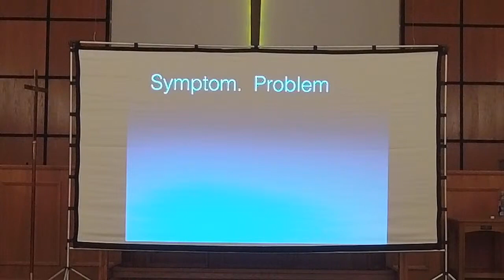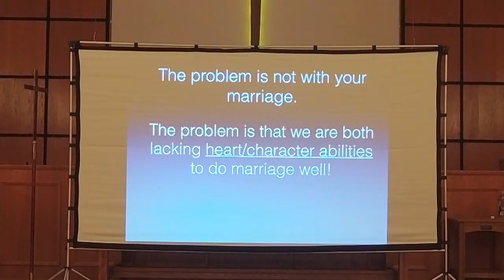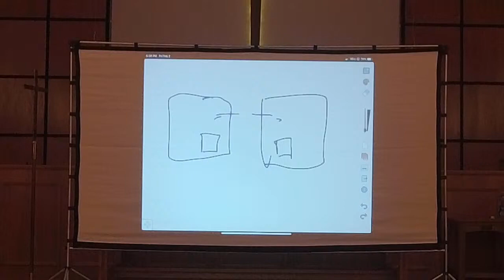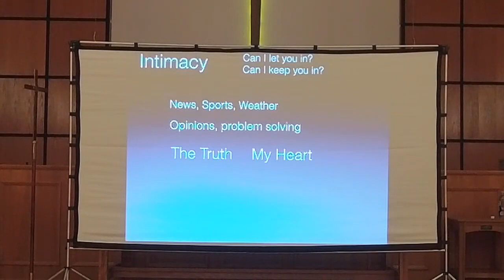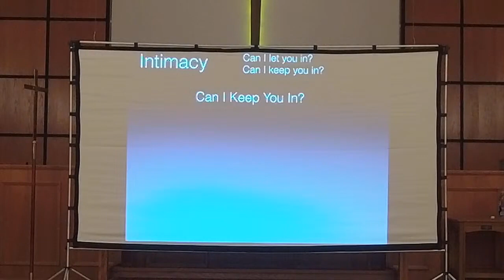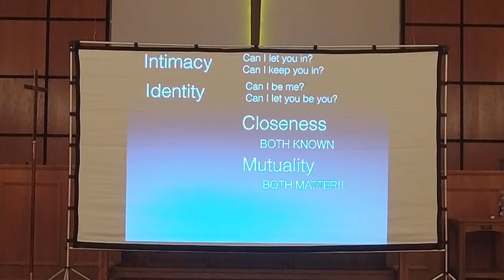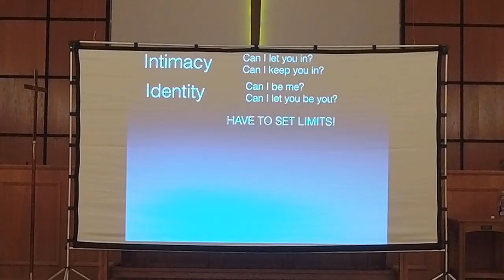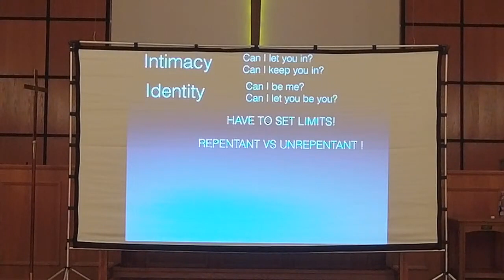Res Pres Marriage Conference Session 1, Part 1 - Growing Together Not Growing Apart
Dr. John Cox discusses the basic heart abilities that we need to make relationships work.

This video unfortunately only includes Dr. Cox's slides, but the remaining videos show both Dr. Cox and the slides.